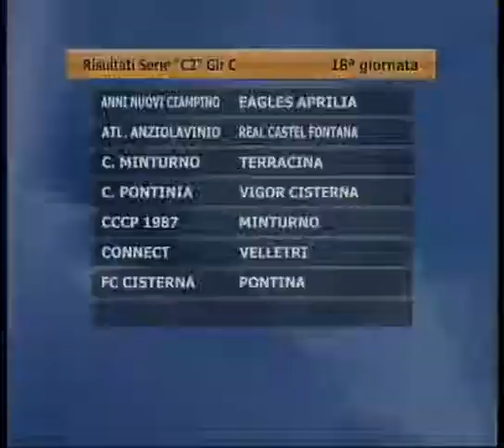Mondo Futsal Sud Pontino 17 04 02 14